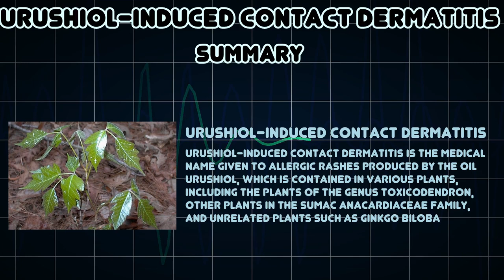Urushiol-induced contact dermatitis (Medical Condition)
Symptoms, risk factors and treatments of Urushiol-induced contact dermatitis (Medical Condition)

Urushiol-induced contact dermatitis is the medical name given to allergic rashes produced by the oil urushiol, which is contained in various plants, including the plants of the genus Toxicodendron, other plants in the sumac Anacardiaceae family, and unrelated plants such as Ginkgo biloba